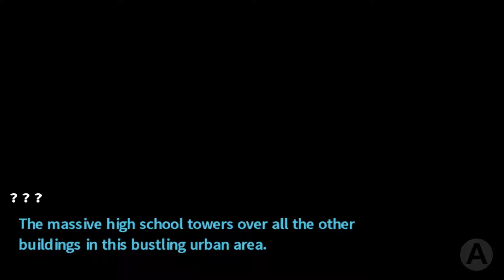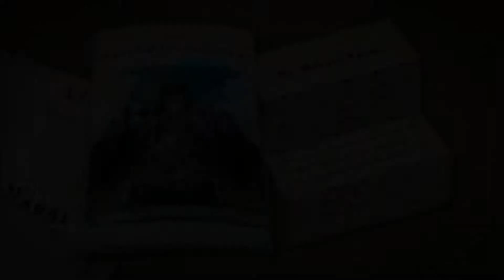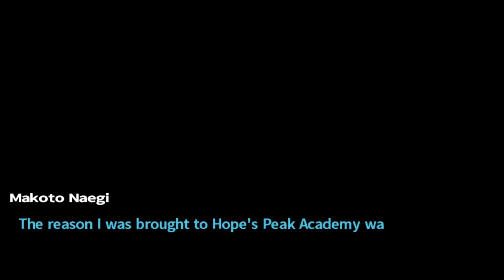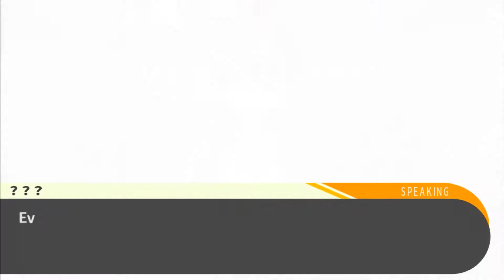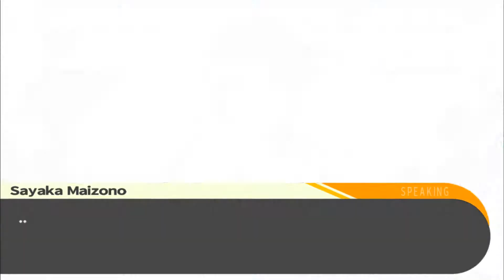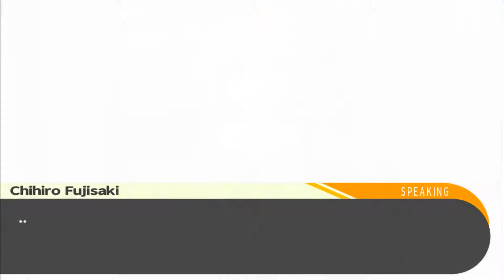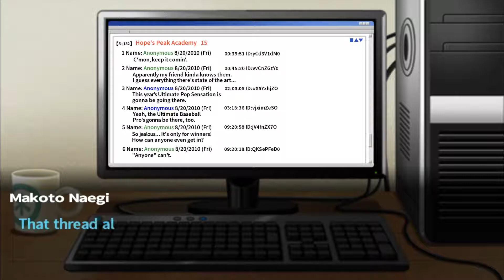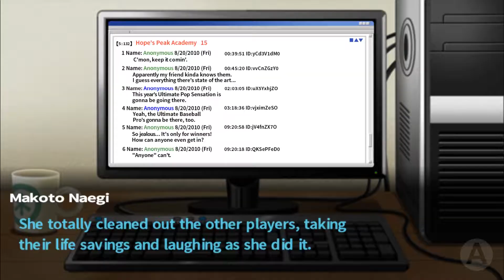Danganronpa: Trigger Happy Havoc (PC) Prologue Walkthrough Part 1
Walkthrough and commentary part 1 of the Danganronpa: Trigger Happy Havoc prologue, Enjoy!